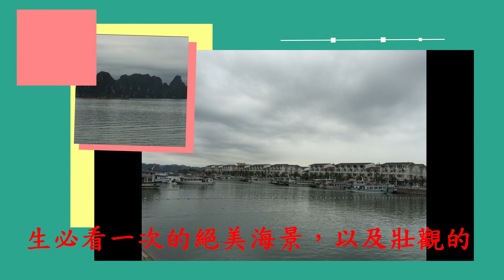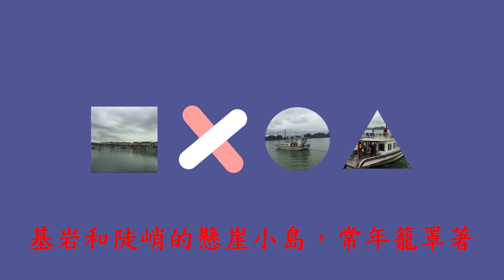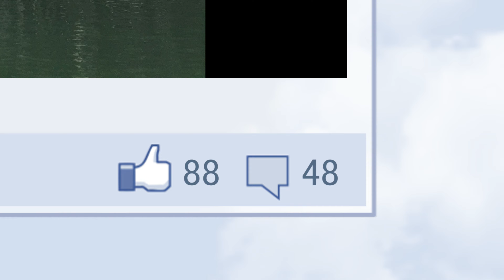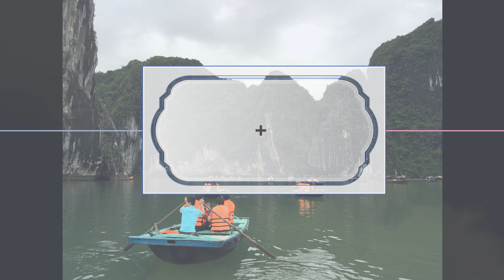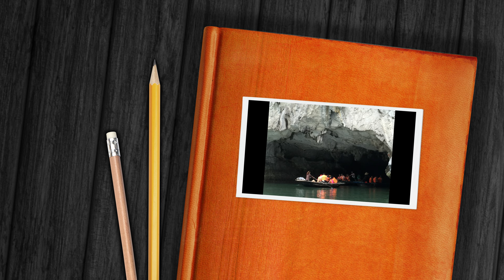越南下龍灣風景篇(上)4K